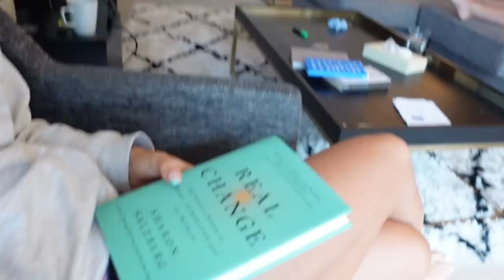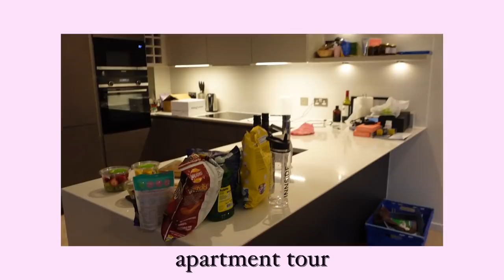life update: leaving Dublin & no more long distance!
Hey guys! I did a realistic week in my life vlog and updated you on my latest life plan... which means myself and Jack are no longer going to be doing long distance!! Yay!!

The Braveway Meditation Course is launching this Sunday, so excited!!

This video was edited by @bexblah